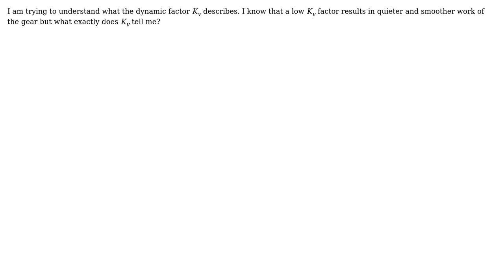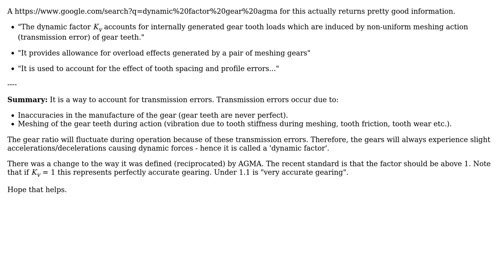Engineering: Gears - dynamic factor $K_v$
With thanks & praise to God, and with thanks to the many people who have made this project possible! | Content (except music & images) licensed under CC BY-SA | Music | Images & others | With thanks to user pauloz1890 user Krzysztof Majewski user Chris Mueller and the Stack Exchange Network Trademarks are property of their respective owners. You are responsible for your own actions.